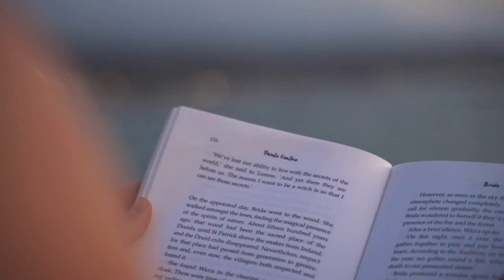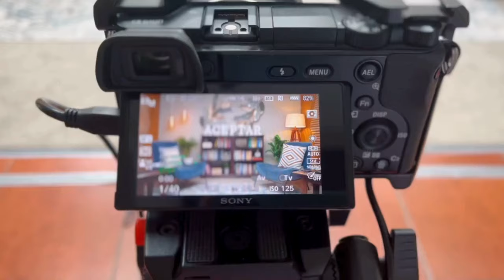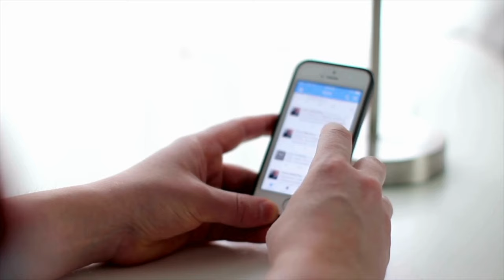435. Los juicios sobre nuestro cuerpo | Eileen Menegazzo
En este nuevo episodio me acompaña Eileen Menegazzo para hablar de nuestro cuerpo ¿Lo rechazamos o lo usamos a nuestro favor? El cuerpo es nuestro gran aliado cuando se lo permitimos. Aprendamos juntos.

0:00 Intro
3:14 La desconexión del cuerpo
7:30 Juicios al cuerpo
13:36 Alimento emocional
18:11 Tu relación con el tu cuerpo
45:00 Cómo entender a tu cuerpo
50:07 Autosanación del cuerpo
56:32 Preguntas básicas para el cuerpo
1:01:47 Cierre